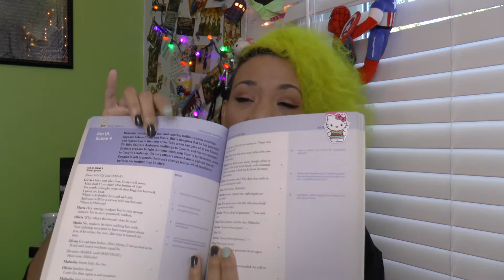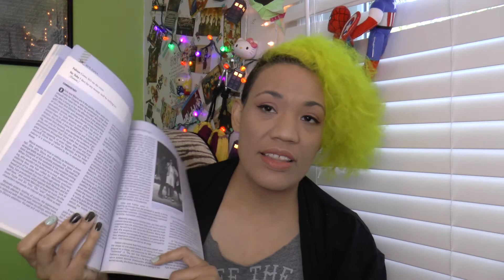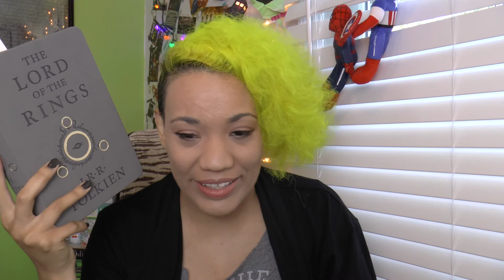Life Update + Short Thoughts On Current Reads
Just wanted to give you all a little life update. Things might be a little inconsistent for a couple weeks on the channel, but I'm going to do my best to get back to the one video a week schedule. I also just wanted to chat about my current reads. Stay shiny!